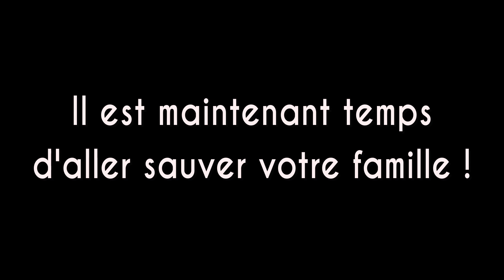VOS AMIS SONT EN DANGER ! (Is It Love? Fallen Road #21)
⤵️CLICK⤵️